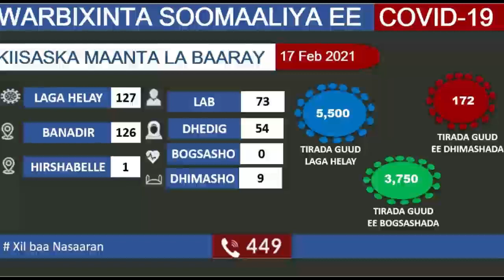DEG DEG: Mucaaradka oo la wareegay Agagaarka Madaxtooyada & Muqdisho oo xaalad Culus Gashay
Mucaaradka oo la wareegay Agagaarka Madaxtooyada & Muqdisho oo xaalad Culus Gashay